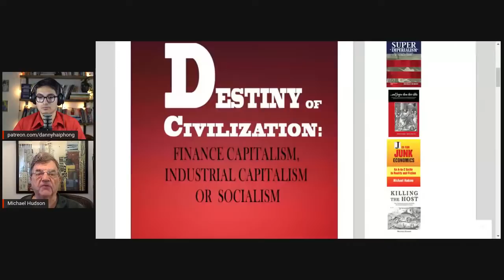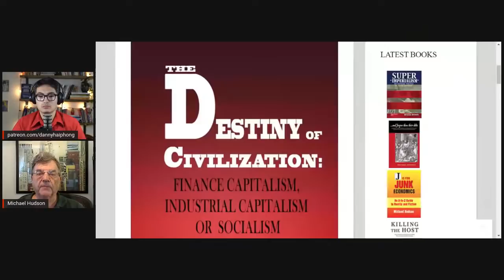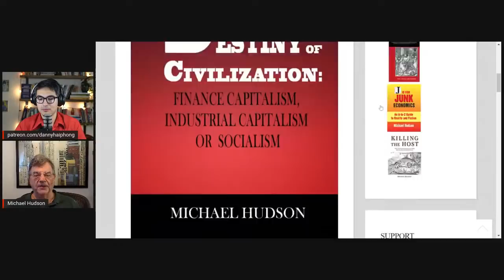Empire of Inflation: Economist Michael Hudson on U.S. Economic Warfare and Super Imperialism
Economist Michael Hudson joins the Left Lens to discuss the rise of inflation, the weakening of the U.S. dollar, and the consequences of U.S. economic warfare in the Ukraine crisis.